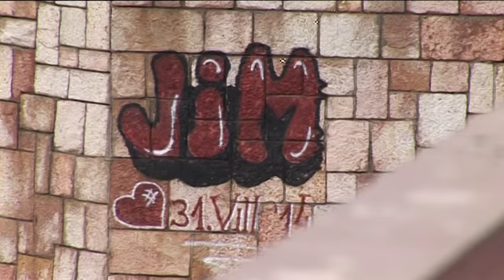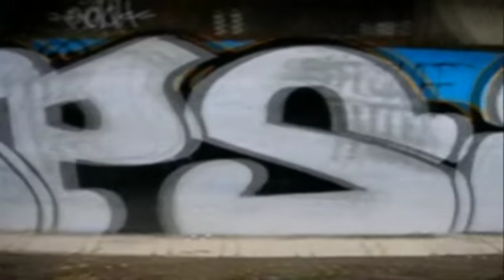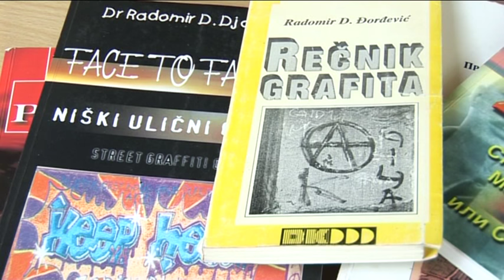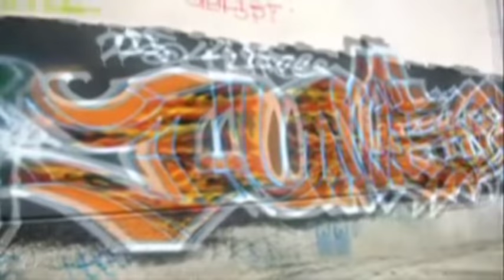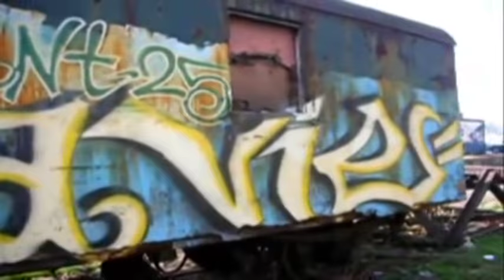IZ sasvim DRUGOG UGLA:Drustveni znacaj GRAFITA,prof.dr Radomir Đorđević,autor Milena Vidojković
Prof.dr Radomir Đorđević, Filozofski fakultet Univerziteta u Prištini sa privremenim sedištem u Kosovskoj Mitrovici. Na Vidovdan , 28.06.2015. RTV BelleAmie Niš.
"Grafiti se na površinama javnog prostora pojavljuju u raznim oblicima, a prve asocijacije društva
vezane uz grafite bile su negativne (uključujući stav da ne sadrže niti estetske niti društvene poruke), no mnogi današnji autori smatraju da se oslikavanjem javnih prostora rukom crtača koji ima stav I  estetski osećaj, može na specifičan način obogatiti karakter ulice ili grada, dok u nemaštovitim rukama grafiti samo povećavaju vizualnu zagađenost prostora."